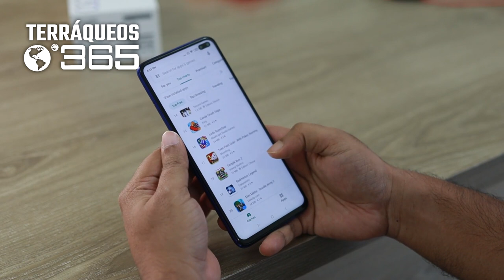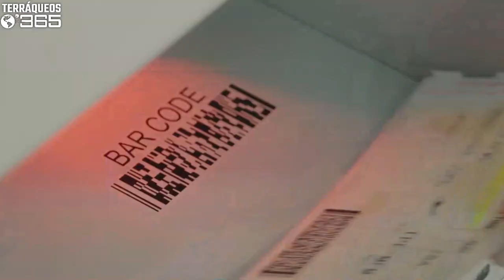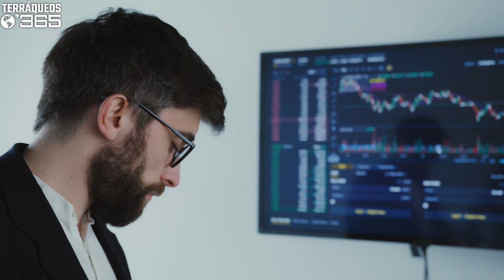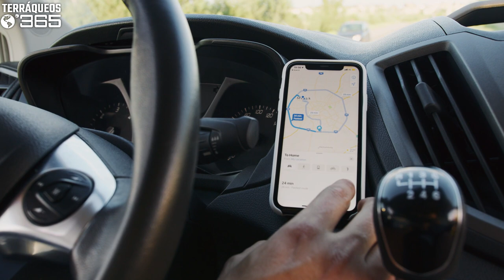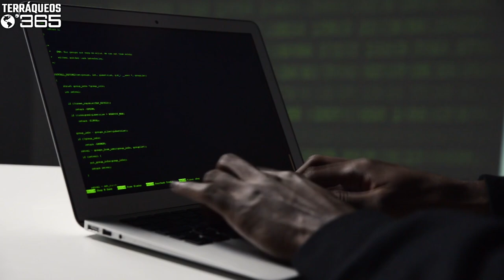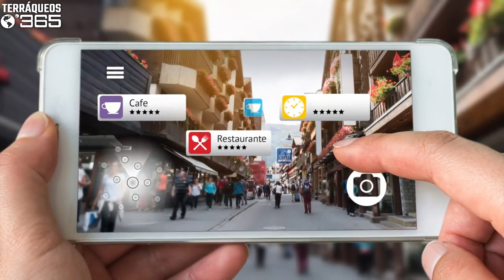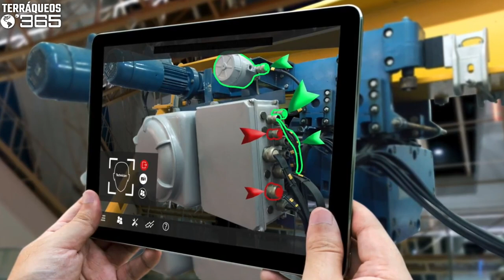IA: Avanços Impressionantes e Desafios Assustadores! 🤖🌐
🚀 Prepare-se para uma viagem emocionante pelo mundo da Inteligência Artificial, explorando os avanços incríveis que nos surpreendem e os desafios assustadores que nos fazem refletir sobre o futuro! 🧠 Neste vídeo, vamos desvendar as inovações mais recentes e os dilemas éticos que cercam a IA.

🌐 Desde a revolução tecnológica até os desenvolvimentos futuristas, vamos mergulhar nos avanços impressionantes que a Inteligência Artificial proporciona. Dos assistentes virtuais aos carros autônomos, a IA está moldando o mundo de maneiras inimagináveis.

😱 No entanto, junto com a empolgante evolução tecnológica, surgem preocupações assustadoras sobre privacidade, segurança e até mesmo questões éticas. Como equilibrar o poder da IA com responsabilidade?

🔍 Descubra as histórias por trás dos avanços e os dilemas morais que nos fazem questionar o papel da Inteligência Artificial em nossa sociedade. Esteja preparado para uma análise profunda e provocativa sobre um dos temas mais impactantes da atualidade!